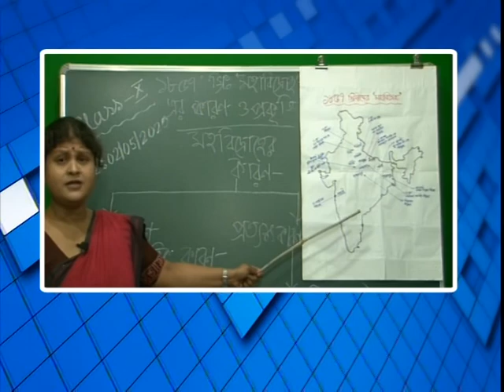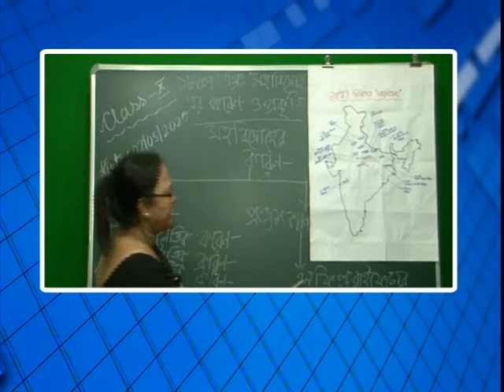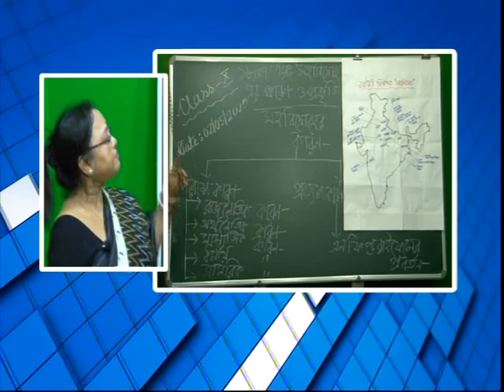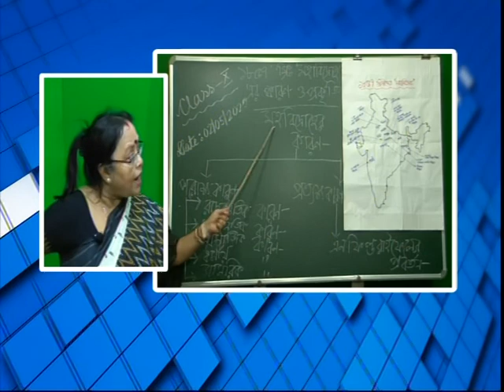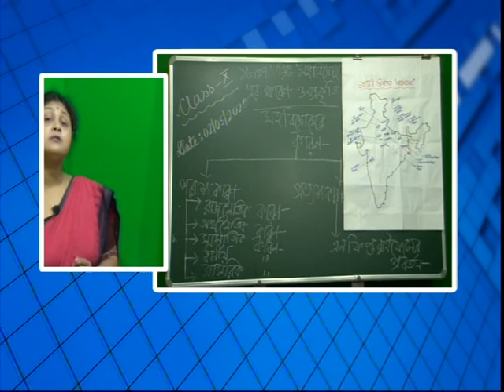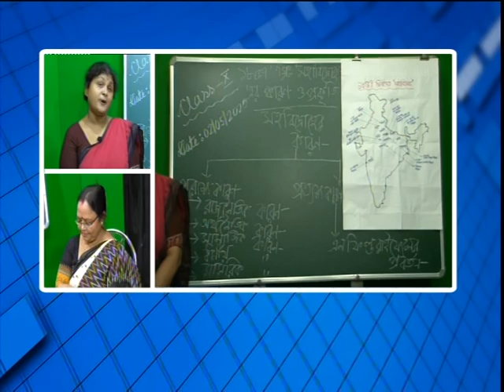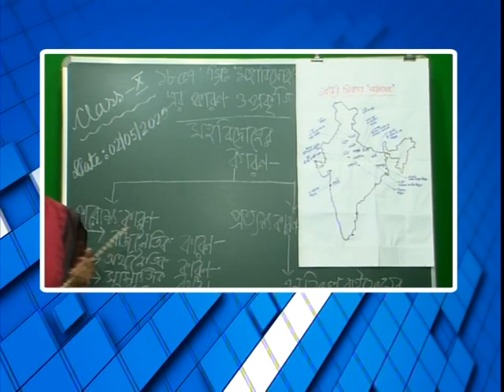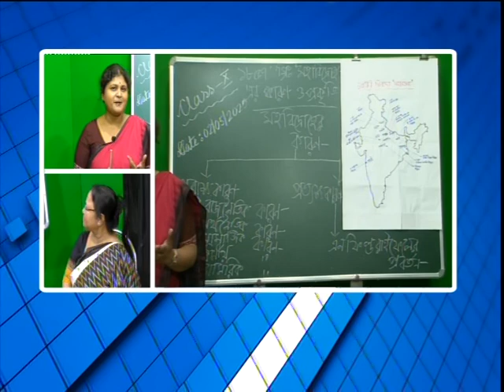বিশেষ অনুষ্ঠান 'পাঠশালা' দশম শ্রেনী বিষয় ইতিহাস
বনগাঁ পৌরসভা ও নিউজ নো মানস ল্যান্ডের বিশেষ অনুষ্ঠান 'পাঠশালা' দশম শ্রেনী বিষয় ইতিহাস